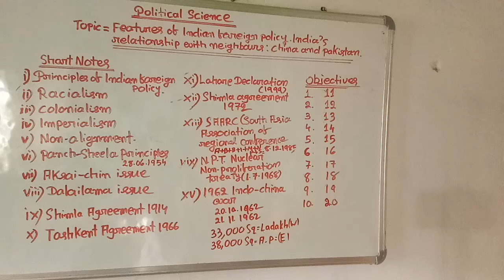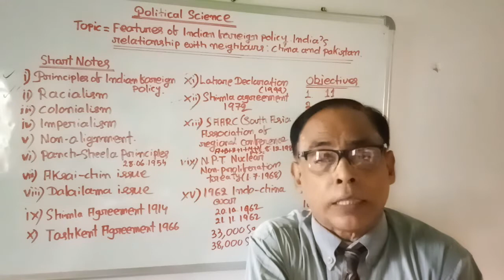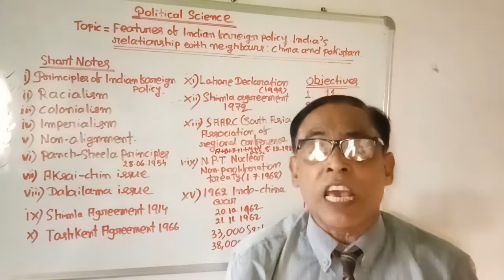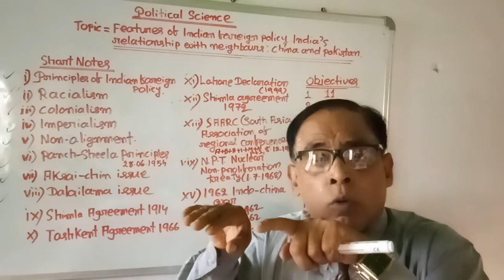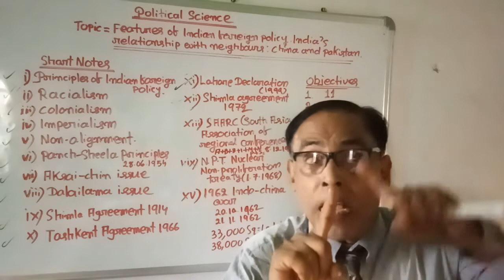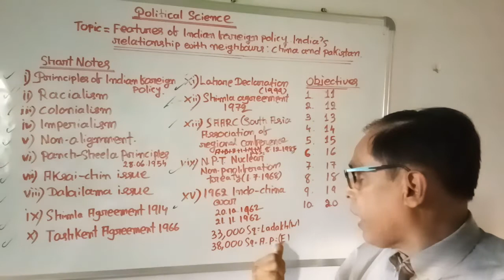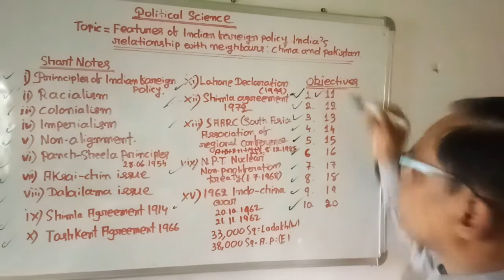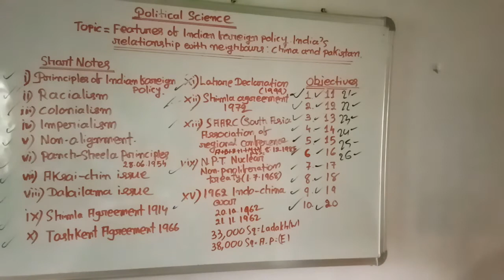26)Objectives of India' foreign policy and its relations with China and Pakistan.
26)Objectives and short notes of Indian foreign policy and India' relations with China and Pakistan.